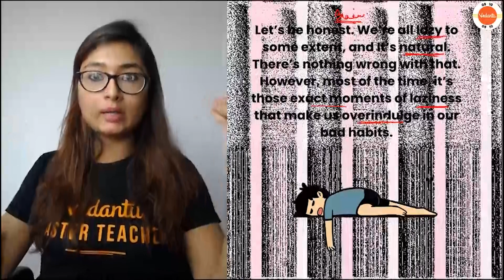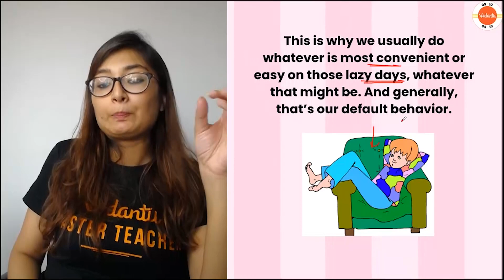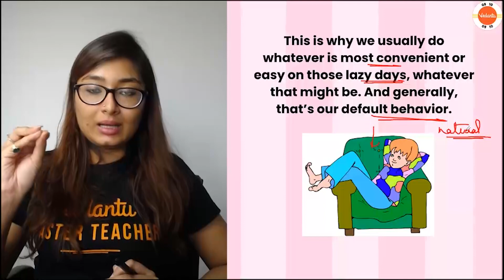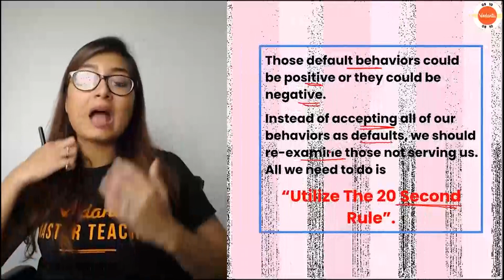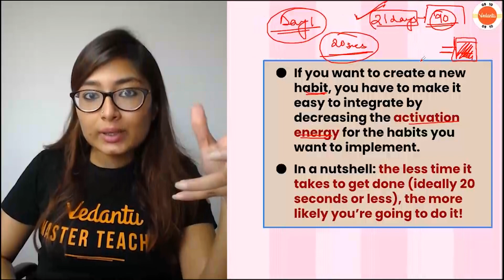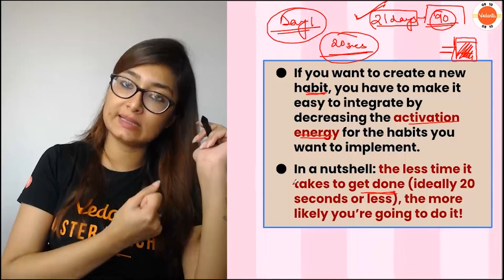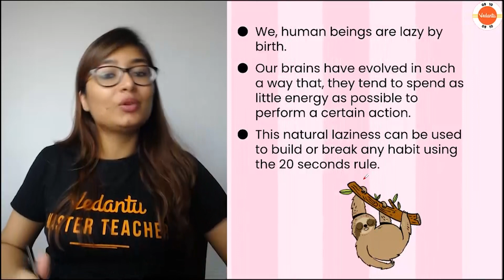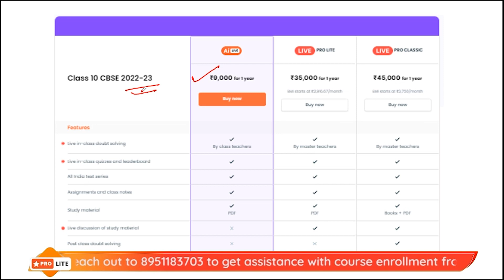Use Your Laziness for Success | The 20 Second Rule | Ankana Ma'am | Vedantu 9 and 10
In this video, you will watch the Amazing Session about " Vedantu is Ready to Give You A Big Surprise ".Abhishek Sir, Amrit Sir, Anubha Ma'am, Ankana Ma'am, Harsh Sir, Amit Sir will provide information about Vedantu Big Surprise. This session will be helpful for all the students.

Sign In to get Free CBSE, ICSE & State Board NCERT Solutions, Revision Notes, and Sample Paper